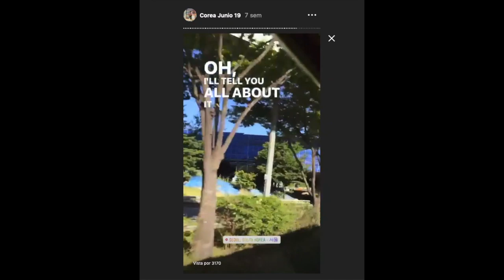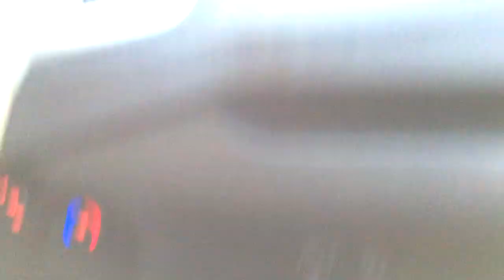Acompañenme al HALLYUFEST de K Magazine con Somos Unnies, YoonsTv y más ♥